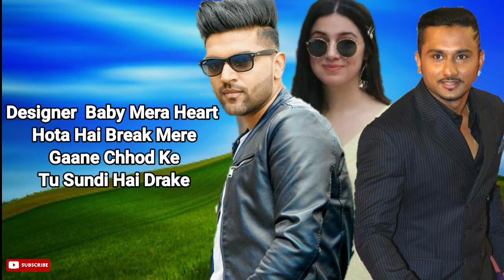Designer ( LYRICS ) Guru Randhawa, Yo Yo Honey Singh & Divya Khosla Kumar | Mihir G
Designer Is New Song Sung By Guru Randhawa And Rapped By Yo Yo Honey Singh . Guru Randhawa, Yo Yo Honey Singh & Divya Khosla Kumar Are Featuring In This Video. Designer Lyrics Are Written By Guru Randhawa & Yo Yo Honey Singh While Music is Given By Yo Yo Honey Singh.

Singer - Guru Randhawa, Yo Yo Honey Singh
Lyrics - Guru Randhawa
Rap Lyrics - Yo Yo Honey Singh
Composer- Guru Randhawa & Yo Yo Honey Singh
Music Producer - Yo Yo Honey Singh
Mixed By - Sanjoy
Mastered by - Ryan Shanahan

Lyrics

Haaye Ni Tera Suit Vi
Haaye Ni Teri Saree Vi
Haaye Ni Tera Lehanga
Teri Dress Te Tera Koka

Designer Designer Designer
Designer Designer Designer
Designer Designer Designer

Jehdi Jehdi Cheez Tu Paale
Ohde Mull Wadh Jaande Ne
Jehde Jehde Shehar Tu Jaave
Othe Loki Jaande Ne

Haaye Ni Tara Roop Ni
12 Bore Di Bandook Ni
Tera Mascara Teriyan Heelan
Te Eyeliner

Designer Designer Designer
Designer Designer

Baby Mera Heart Hota Hai Break
Mere Gaane Chhod Ke Tu Sundi Hai Drake
Jab Leta Hai Designer Teri Kamar Ka Maap

Saanp Lage Mujhe Uska Inchitape
Har Naye Din Aaye Shopping Ka Plan
Kabhi Dilli Kabhi Bombay Kabhi Tu Milan
2022 Ki Tu Zeenat Aman
Chhod Bhi De Legi Kya Bachche Ki Jaan

Designer Designer Designer
Designer Designer Designer
Designer Designer Designer

Nakhra Karda Suit Punjabi
Zulfan Teriyan Kaaliyan Ne
Tere Naal Jo Rehndiyan Haaye Oh
Kudiyan Kismat Waliyan Ne

Tere Naal Naal Jo Rehndiyan Oh

Haaye Re Tera Rohb Ni
Lagda Aa Dope Ni
Tu Pichhe Laa Lai Saare Gabbru
Te Haaye Minor

Designer Designer Designer
Designer Designer Designer
Designer Designer

Waoh Waoh Tu Hai Indian Diva
Waoh Waoh Meri Gall Sunn Biba
Lagda Ae Tere Naal Nikke Geneva

Kivein Kitte Ae Tu Body Design
Sexy Aankhon Pe Kaajal Ki Line
24 Ghante Ghadi Mein Ka
Set Kara Time Main
Bana Le Mainu Apna Designer

Designer Designer Designer
Designer Designer
Yeah!
Designer
Yo Yo Honey Singh
Designer
Guru Guru Guru
Designer